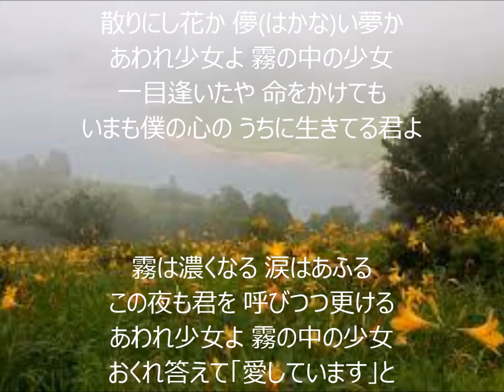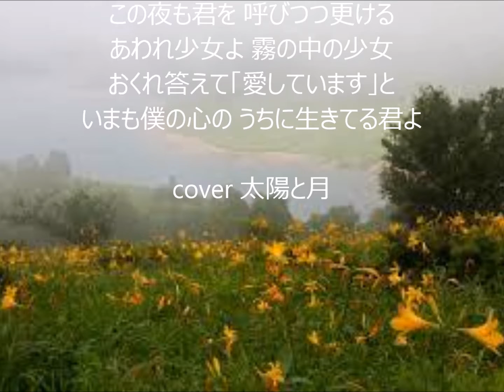霧の中の少女 唄 久保 浩 cover 太陽と月